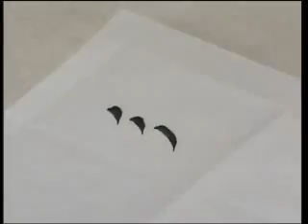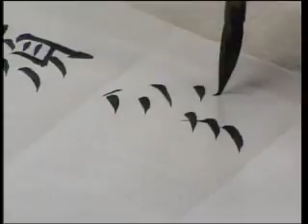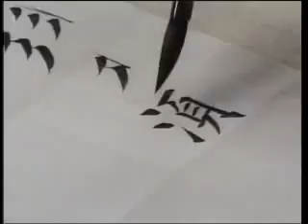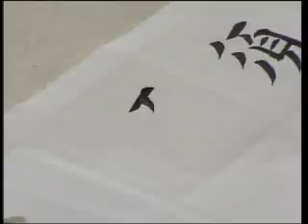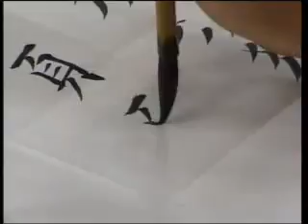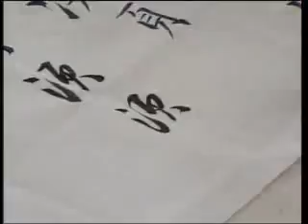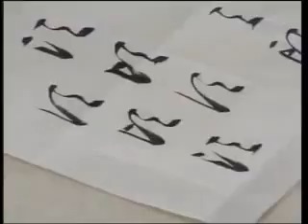每日一题 每日一字 219 须 板书讲解与演示